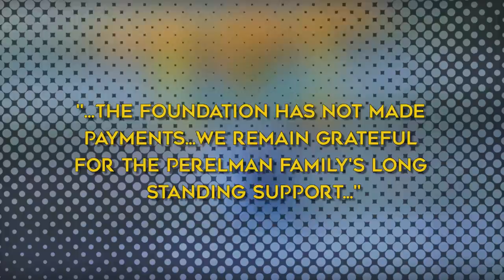Ex-Marvel Owner Who Put Company Into Bankruptcy Loses College Naming Rights